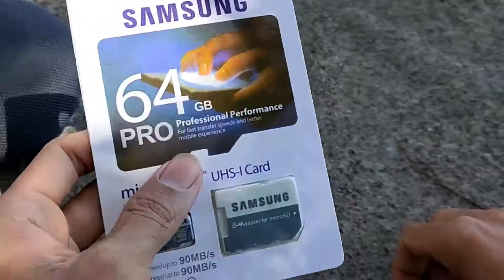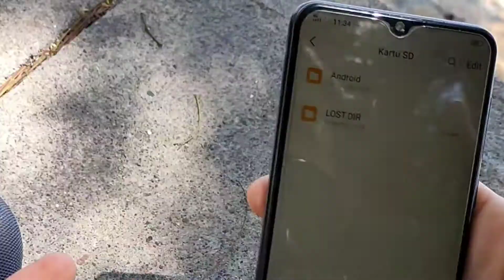Unboxing - Review memory card Samsung 64GB Pro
Unboxing review memory card Samsung 64GB

hii😁...

di video ini gue mau Review memory card Samsung 64GB yg super KW😂.

di deskripsi pembeliannya tertulis " BARANG KW YA TDK REAL KAPASITAS".
Ya iyalah sesuai dengan harga laa boosku..😂

oke trimakasih 🙏 sdh baca deskripsi ini.

memory card Samsung, unboxing memory card, review memory card, memory card SanDisk, memory card super KW, memory card class 10, memori, memory card,